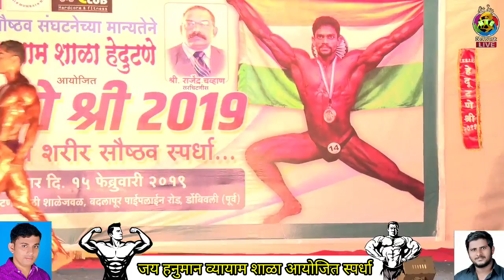HEDUTANE SHREE 2019//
This Live Is Exclusively Brought To You Only Om Sai MTC Network Production Rights Only Om Sai MTC Network. !